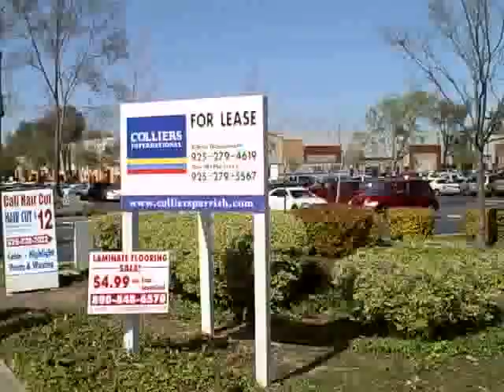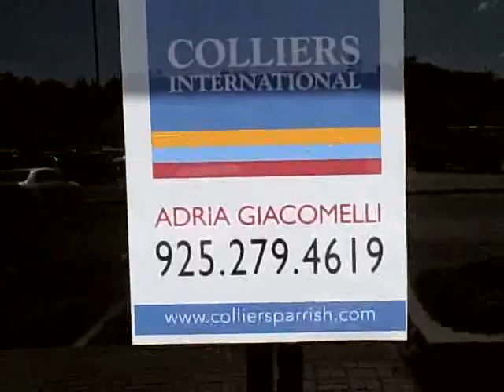The Martinez Shopping Center with Walmart and Home Depot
The Martinez Shopping Center anchored by Home Depot and Walmart has approximately 2,700 sf (divisible) of shop space available for lease.